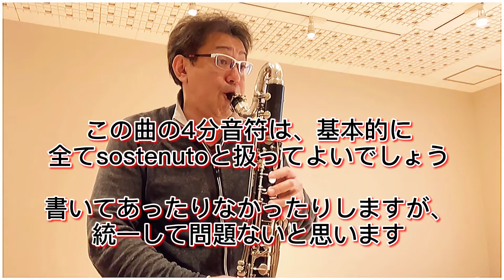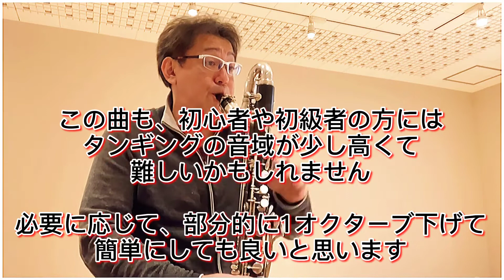Lancelot：26 Etudes No.13 on Bassclarinet〜 ランスロ：26のエチュード No.13 バスクラリネットバージョン【ワンポイントアドバイス付き】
クラリネットの初級者向けエチュードとして広く知られている『ランスロ 26のエチュード』。実は、バスクラリネットの演奏技術習得にも非常に有効です。

この動画では、バスクラリネットでの実演に「字幕での簡単なワンポイントアドバイス」を付けてお送りします。練習にお役立ていただけましたら幸いです。

☆エチュードの紹介・説明動画↓

↑あわせてご視聴くださいませ！

☆クラリネットの個人レッスンも受け付けております。

【ドルチェ東京ミュージックアカデミー】

ドルチェ楽器東京店(新宿)のレッスンです。体験レッスンもございます。